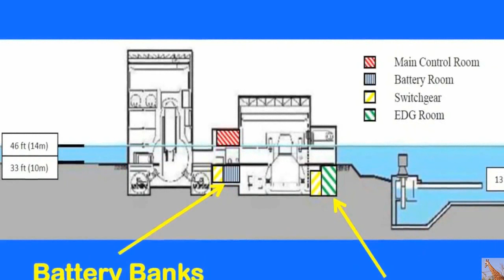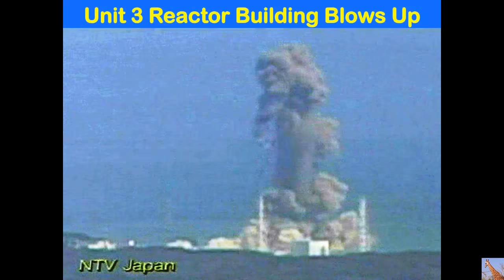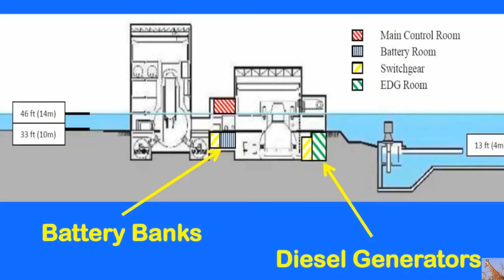The NRC's Magnificent Seven w/ Arnie & Maggie Gundersen and David Lochbaum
An Excellent interview with Arnie Gundersen, David Lochbaum, and Maggie Gundersen discussing the known problems at various nuclear plants and how the Nuclear Regulatory Commission has systematically ignored safety issues.  Nuclear reactor sites discussed include (but not limited to) Byron, Oyster Creek, Diablo Canyon, Davis Besse, Oconee, Fukushima, Millstone, Peach Bottom,...

Several weeks ago, the Crew at Fairewinds Energy Education told you about The NRC’s Magnificent Seven – electrical engineers employed by the Nuclear Regulatory Commission (NRC) who are putting their careers on the line to protect all of us. The courageous employees found a critical flaw in atomic power plants, which the NRC chose to ignore.  These people took the only action open to them, as private citizens they legally filed a 2.206 petition seeking action from the NRC to either enforce existing regulations for atomic power plants or shut them down.

Invited guest David Lochbaum from the Union of Concerned Scientists and Maggie and Arnie Gundersen discuss the brave seven who submitted the "put up or shut down" petition in this most recent Fairewinds podcast.

DL: They did. And Exelon implemented that fix at all of their plants except for Oyster Creek, which is going to be shutting down at the end of this decade. But all other plants they’ve already implemented that fix. Part of the problem is that the other owners are also waiting for enforcement discretion. If they voluntarily implement the fix, that will be an implicit concession that they’ve been outside federal regulations for decades. So part of what the industry is waiting for is immunity from past sins so they can go ahead and implement this fix.

AG: So enforcement discretion is sort of like a get-out-of-jail free card in Monopoly?

DL: It’s very much like that, yes. It removes all liability from plant owners for busting federal violations.

DL: There is a measure on the NRC’s regulations called the 2.206 petition process that allows any member of the public to petition the NRC seeking enforcement action. In this case, the seven NRC engineers, acting as private citizens and not as NRC employees, submitted a petition under 2.206 asking the NRC to compel this fix to be implemented at all plants. Or if that’s not done, require all plants to be shut down immediately. That second measure is typically thrown in as just a carrot-and-stick thing to make the first option look more reasonable. But they basically – those seven had felt that they exhausted all internal options for getting this problem solved and felt that some outside pressure was needed to get a safety regulator to regulate safety. That’s really a very bad indication that the safety culture within this agency, the NRC, is not what it should be.

MG: (15:35) I’d like to acknowledge the courage of these seven. It takes a lot of courage to do this, to put your career and your income and your family in such jeopardy. And we all know what that means firsthand.

DL: Again, I understand their remaining silent because the system just churns people out. I’ve heard people call it ethical cleansing. If you have ethics, you get cleansed out of the industry. But I do respect the courage of people. That’s part of what motivation for doing the blog was hopefully putting some attention on the issue will give them some protection against action – retaliatory action the NRC might take.

David Lochbaum: The NRC keeps getting voted as the best place to work in the federal government. And I think the experience is that we’re seeing is that you can make mistakes and still get promoted and paid is like a license to steal.

In the words David Lochbaum, taken from his All Things Nuclear blog post on the subject:
“If employees of the NRC do not trust the NRC to have acted to protect members of the public and have to petition their employer to protect the public, why should any member of the public trust the NRC to have its back (other than to have its back covered with a target)?”

video compiled by MsMilkytheclown1 on YouTube.